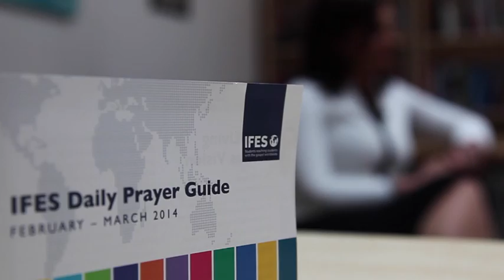Rod Liddle interviews Christian nurse